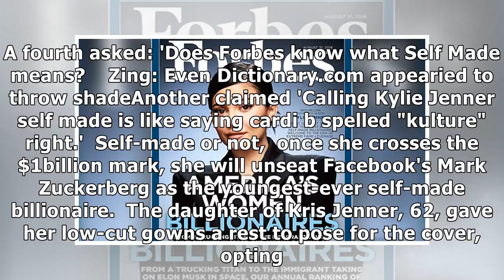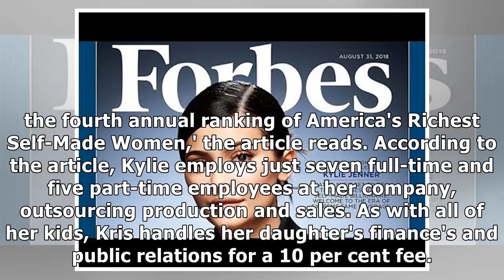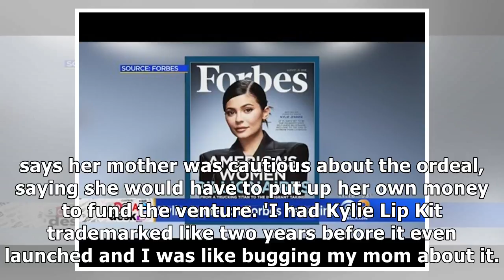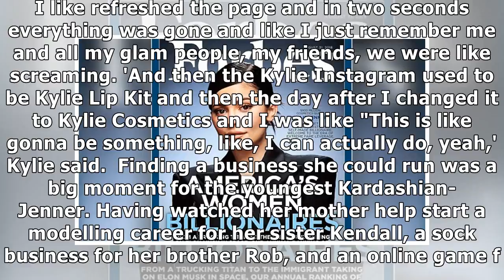Forbes trolled online for naming Kylie Jenner 'self-made' billionaire